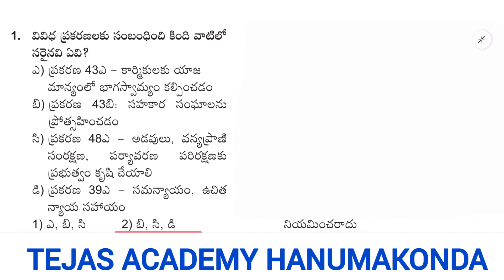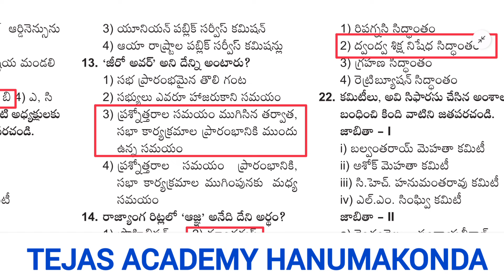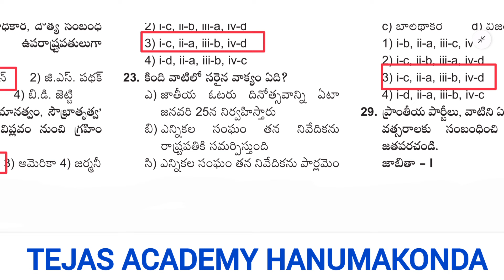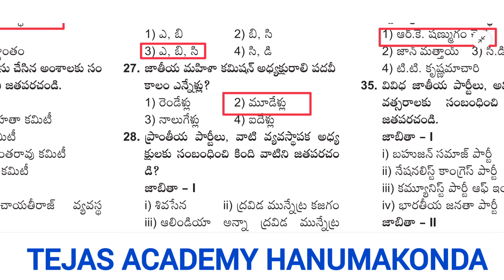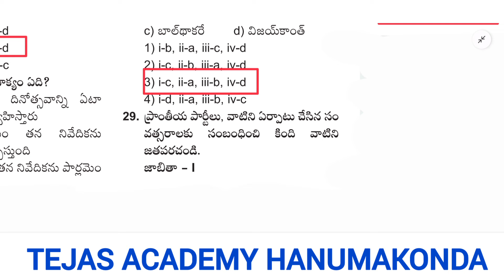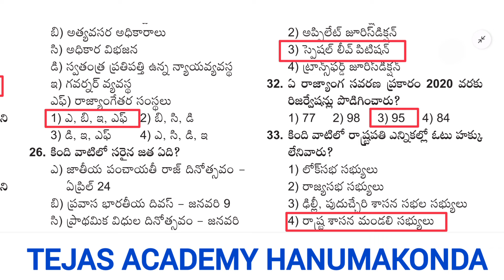INDIAN POLITY PRACTICE BITS || భారత రాజ్యాంగం బిట్స్